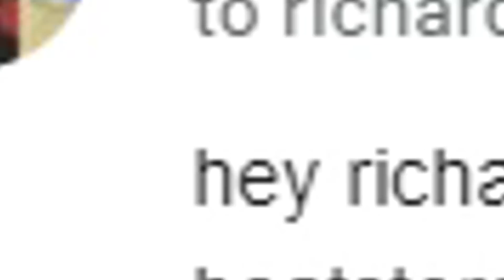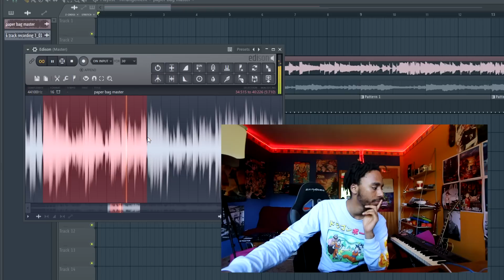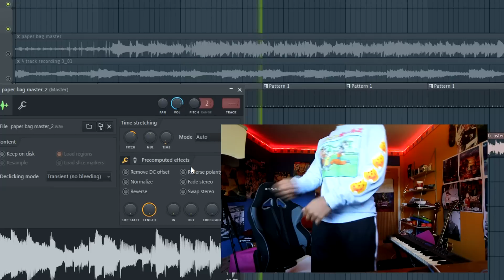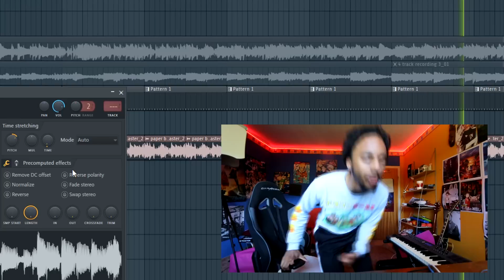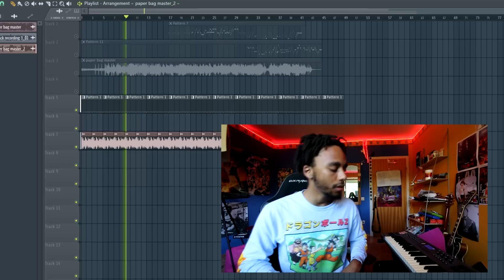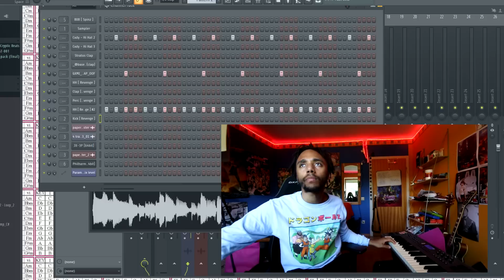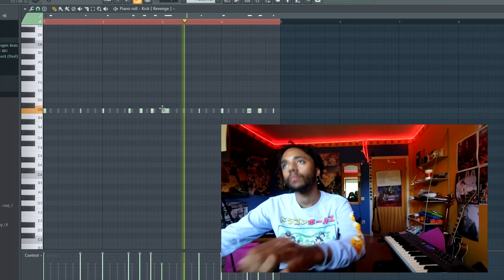I Collabed on A Beat With a GUITAR GOD !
Visit my Beatstore where u can get all my beats for your projects :

About me :

Im a Music producer from germany . Ive been making beats since im 16, now im 22. I aim to become one of the best producers of my generation and on this channel im documenting the journey :)